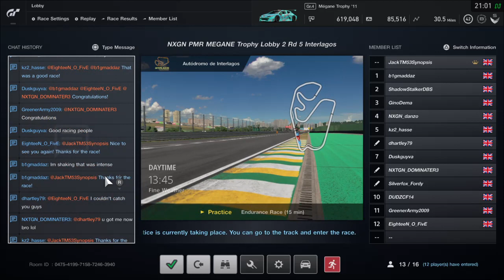NXTGEN S20 PMR Mégane Trophy, Lobby 2, Round 5 - Interlagos, Race 2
Phenomenal racing in this reverse grid race with lots of Lobby 2 scrapping for the best result!